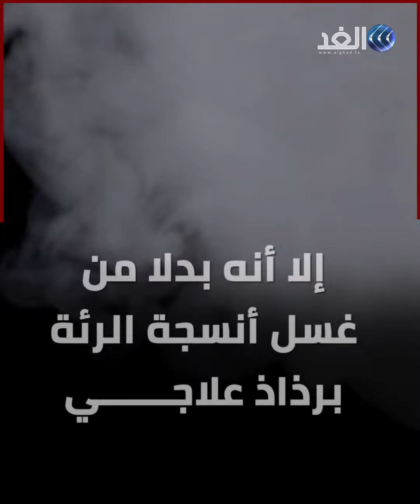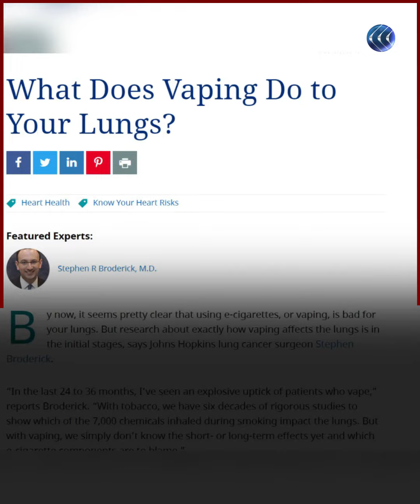السجائر الإلكترونية.. ما تأثيرها على رئتيك؟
زاد عدد مستخدمي السجائر الإلكترونية خلال السنوات الأخيرة الماضية بشكل كبير، وبات آلاف الأشخاص يلجؤون إليها، خاصة أولئك الذين أقلعوا عن تدخين التبغ التقليدي.

يقول ستيفن بروديريك، جراح سرطان_الرئة بمدرسة طب جونز هوبكنز، إن البحث حول كيفية تأثير السجائر_الإلكترونية (vaping) على الرئتين لا يزال في المراحل الأولى.